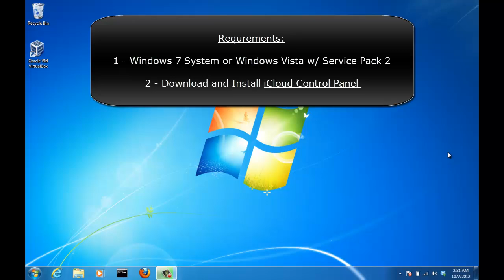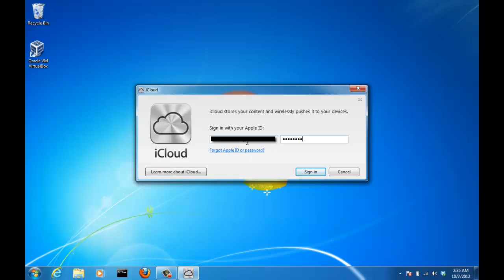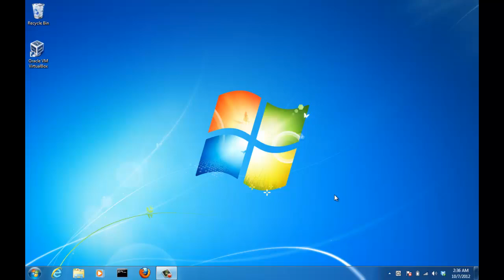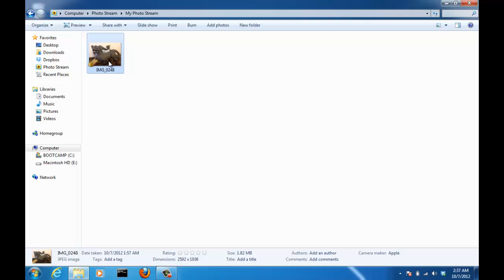Set Up Photostream on your Windows PC with iCloud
Step-by-Step tutorial on how to set up photostream on your Windows 7 or Vista System. Download and Install iCloud Control Panel and just follow instructions on the video.